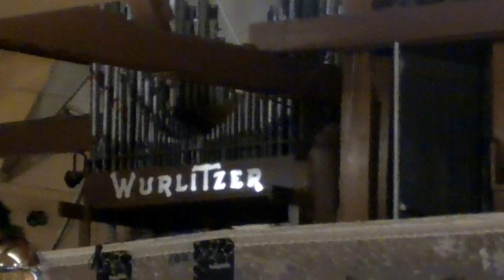Oaks Park Roller Rink in Portland, OR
I hadn't been here on over 50 years, and was so happy to see the place has changed very little in all all that time.  The music from the Wurltzer Theater Pipe Organ is amazing!  The Organ was orginally used in the Oriental Theater in Portland with the silent films in the 20's and was moved to the Oaks in the 50's.  The floor was redesigned after serveral floods of the nearby Willamette River to be able to float towards the roof so not to be ruined by the water.  I know this was done successfully in the big flood in 1963.